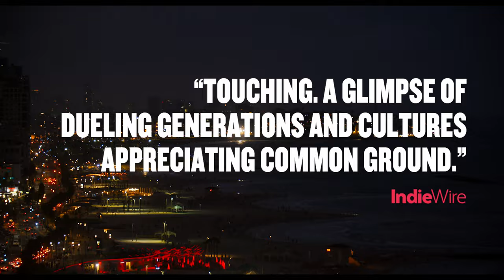Sublet | Official Trailer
Starring Tony Award-winning and Emmy-nominated John Benjamin Hickey and featuring the debut of Niv Nissim, Sublet focuses on a New York Times writer (Hickey) who visits Tel Aviv after suffering a tragedy. The city's energy and his relationship with a younger man he meets there (Nissim) bring him back to life.

Director: Eytan Fox
Cast: John Benjamin Hickey, Niv Nissim

Founded in 2017, Greenwich Entertainment is an independent film distribution company specializing in distinctive narrative and documentary features. Releases include Jimmy Chin and Chai Vasarhelyi’s Academy Award-winning documentary Free Solo, Andrew Slater’s Echo in the Canyon, Isabel Coixet’s The Bookshop, Linda Ronstadt: The Sound of My Voice from Oscar winners Rob Epstein and Jeffrey Friedman, and The Rescue directed by Jimmy Chin and Chai Vasarhelyi.

Greenwich is led by a management team that has overseen more than 150 theatrical releases generating over $125 million at the US Box Office and garnering 8 Academy Award Nominations and 2 Wins.